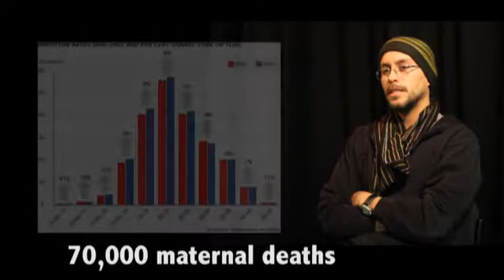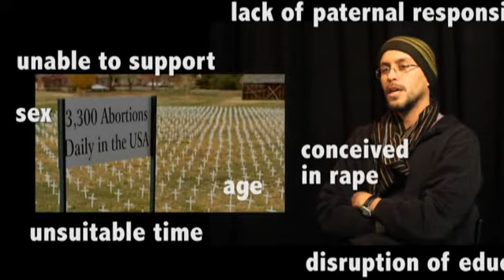The Abortion Project: Oliver's Narration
The Abortion Project is part of an experiment that explores how different narrators (bodies) may influence the viewers' perspective.

At first the viewer is exposed to a website where the topic of a short documentary is shown. After that, the user can choose the narrator. Kelly, 21, from the U.S., Joel, 21, from India, Emily 17 from the U.K., and Oliver, 35, from Peru.

The information and images presented on the documentary were found in the web. The data was mostly collected from Wikipedia and BBC website. The only purpose for the information presented, is not to inform, by any means, but solely for the purposes of the project.